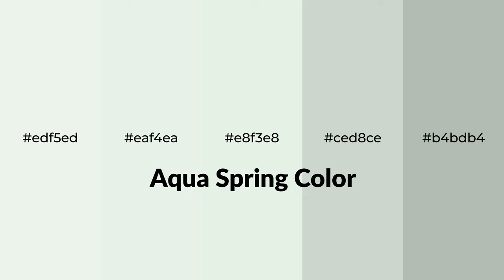Shades & Tints of Aqua Spring color e8f3e8 A Warm Green color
Shades of Aqua Spring color e8f3e8 Warm Shades of Aqua Spring color with Green hue for your project!

Shades
Hex ced8ce

Tints
Hex eaf4ea